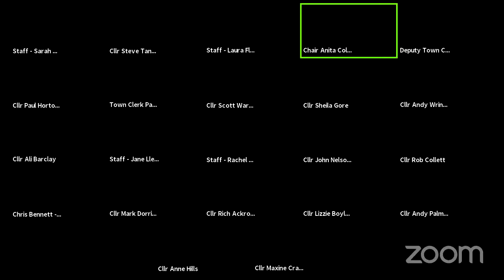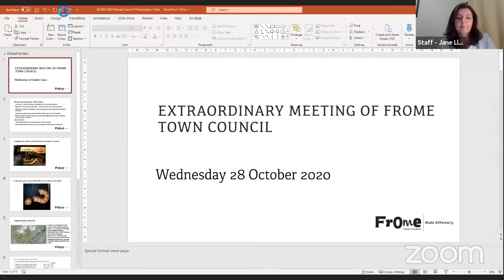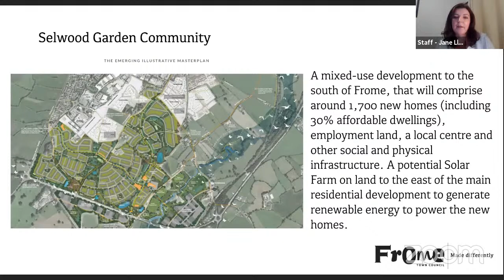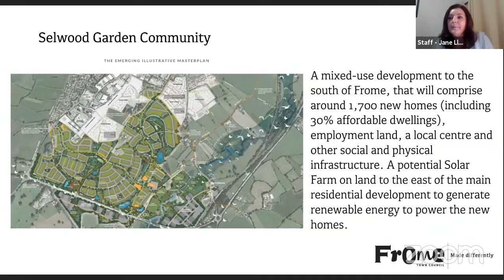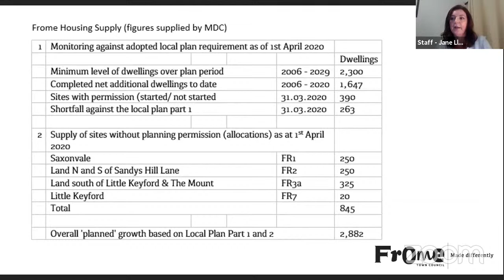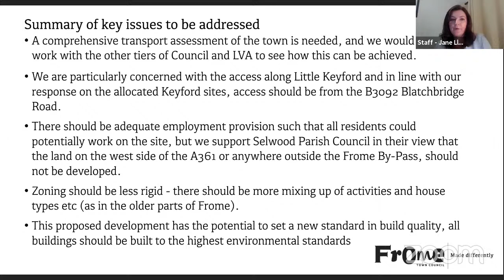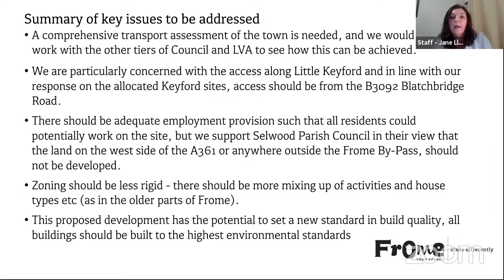Extraordinary meeting of Frome Town Council 28 October 2020